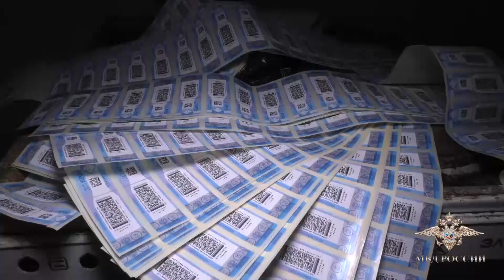Банду бутлегеров накрыли в Бурятии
Сотрудники МВД и ФСБ изъяли у них около десяти тонн нелегального алкоголя. Подробнее